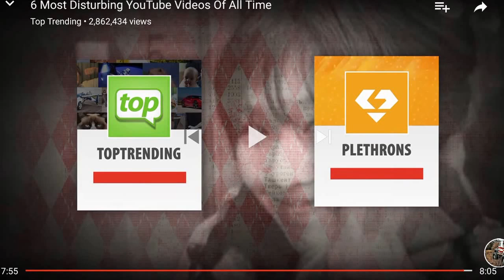6 most disturbing videos on YouTube